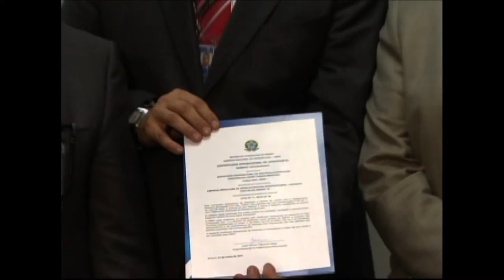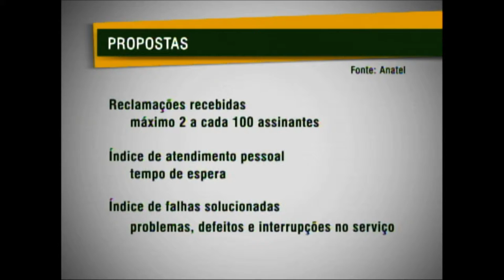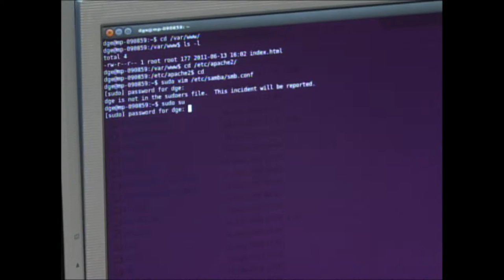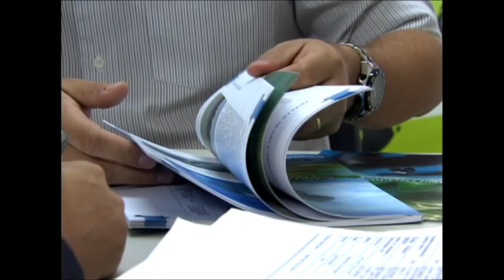Jornal NBR Notícias na íntegra - 21 de junho de 2011